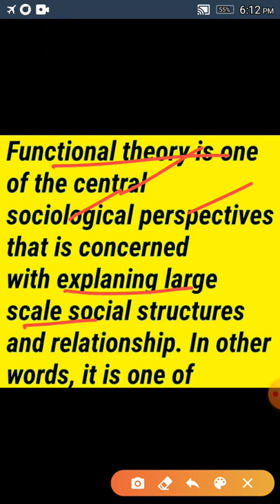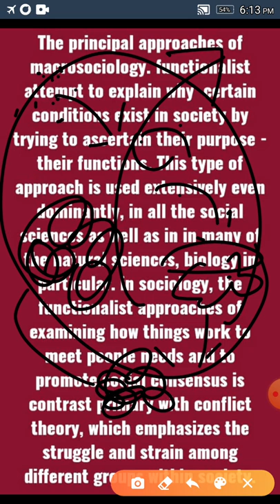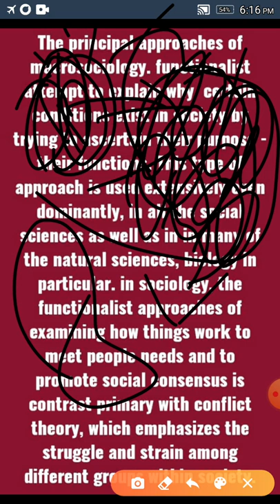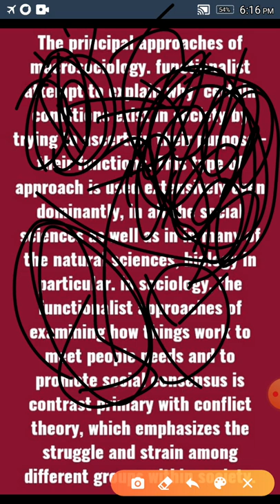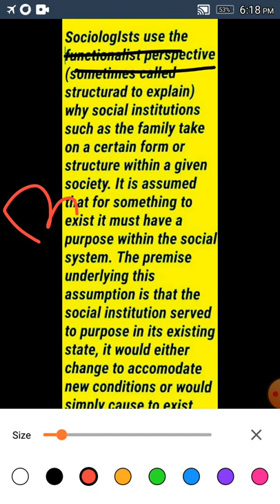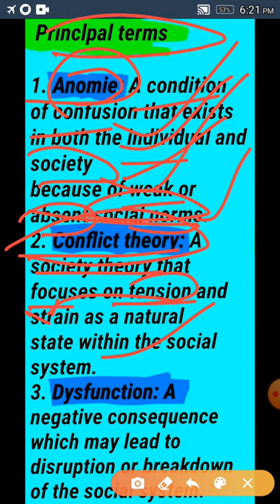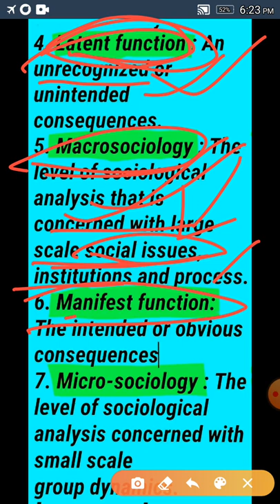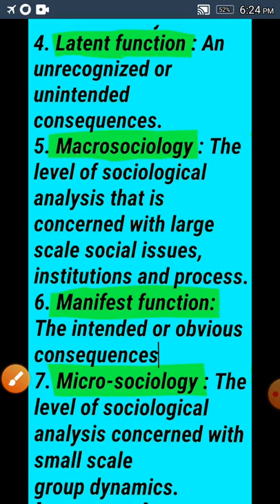Functionalism theory of sociology/social changes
Functionalism theory of sociology,,, introduction,, description and principles ,,etc.